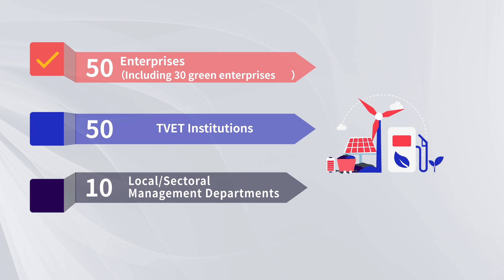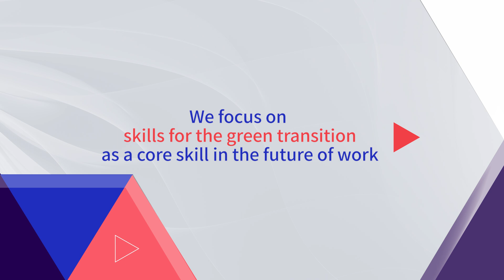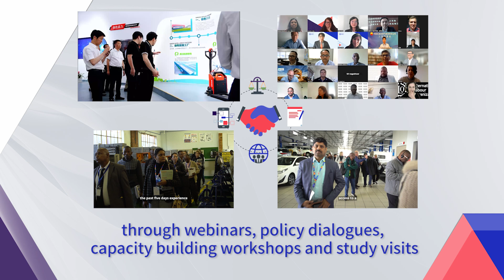Mid-term progress of the ILO Quality Apprenticeship and Lifelong Learning Project in China (Phase 2)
The video highlights the key mid-term achievements of the ILO Quality Apprenticeship and Lifelong Learning in China Project Phase 2, supported by JPMorganChase.